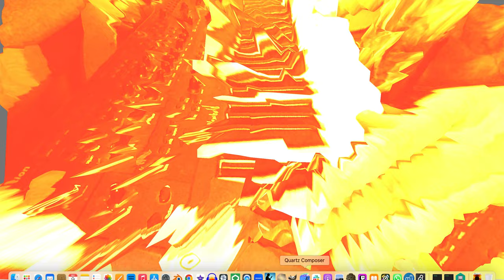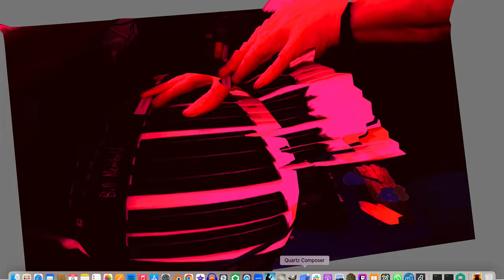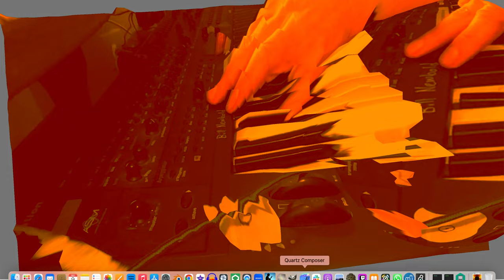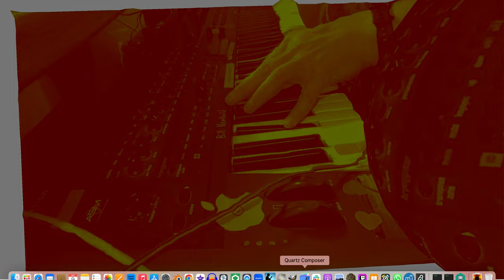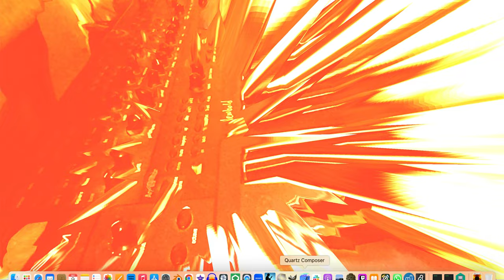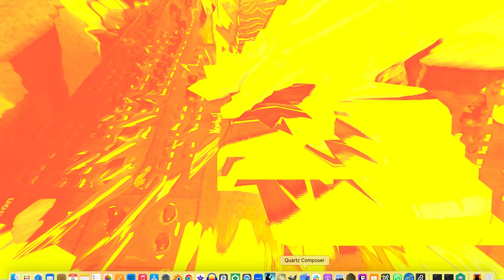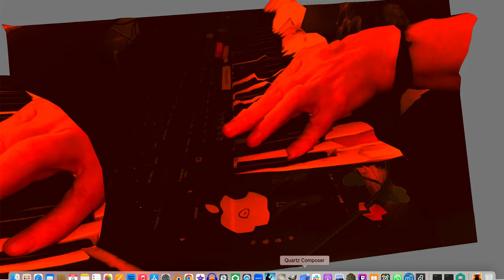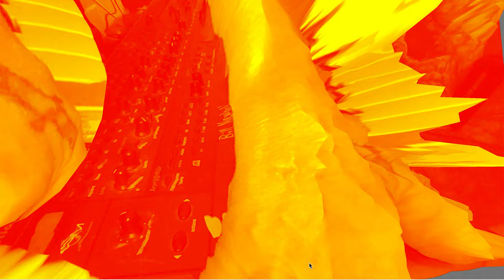Screen Recording 2022 12 09 at 4 31 20 AM quartz composer preset of live supernova2 performance me.